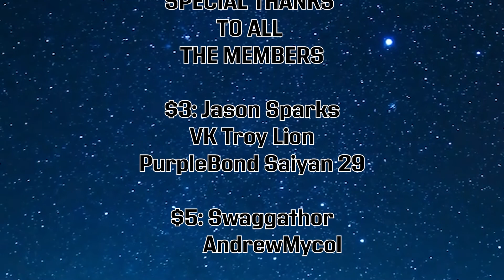Avataro Sentai Donbrothers Episode 18 REVIEW: A Jawsome Strike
The other Donbrothers are not happy that Jiro is now officially part of the team. Jiro, who is not satisfied that he is just a mere companion, tells Taro about it and challenges him that if Jiro is able to hit him once, Taro will acknowledge him as his equal. The others heard about this and decided to participate. Meanwhile, Don Murasame is awakened by the voice of a mysterious Mother and appears in front of the Donbrothers.